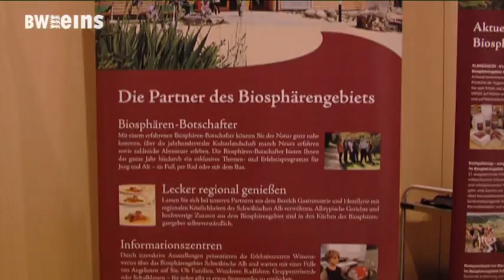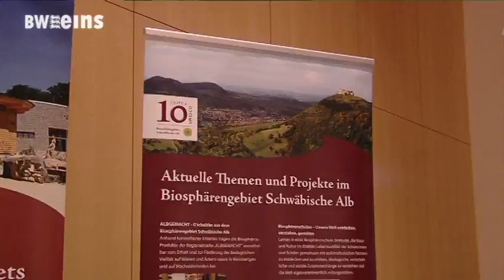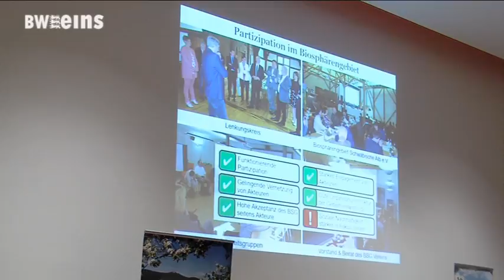BWeins Nachrichten 29.01.20